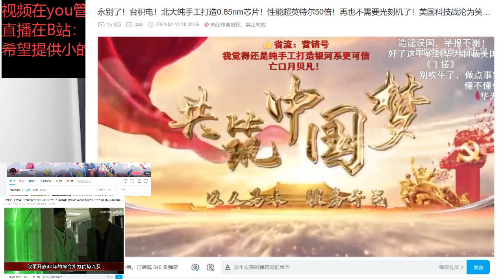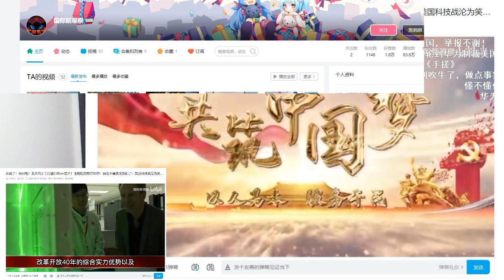北大纯手工打造0 85nm芯片！性能超英特尔50倍！引起外国人来围观